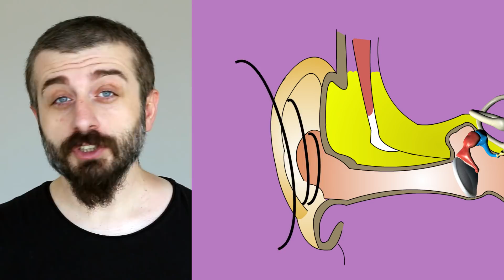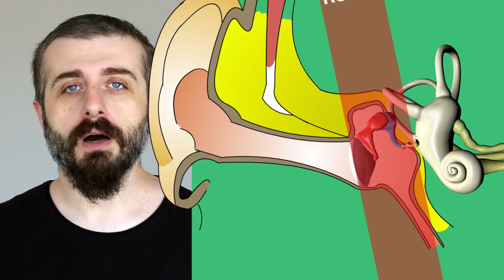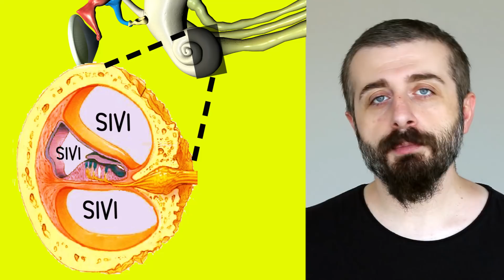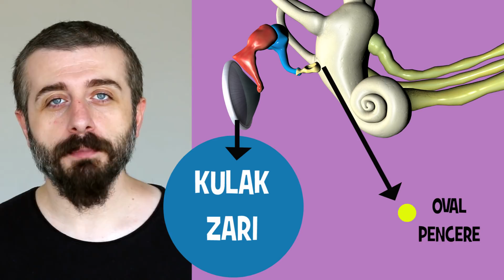Duy Beni - İşitme Fizyolojisi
İşitme dediğimiz şey tam olarak nasıl gerçekleşir? Aslına bakarsanız vücudumuzun en garip yapılarından biri olan kulağın hikayesine bir göz atmanızı öneririz. Zira durumlar düşündüğünüzden biraz karışık olabilir.